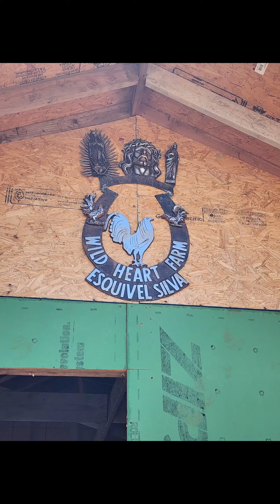visita a WILD HEART GAMEFARM parte 2 de 2 saludos información al 4054084409 saludos